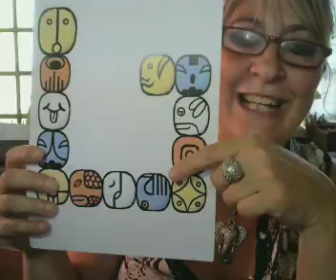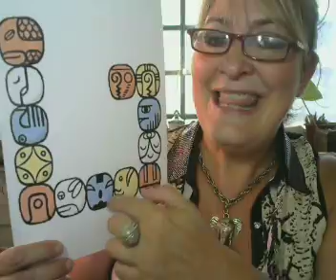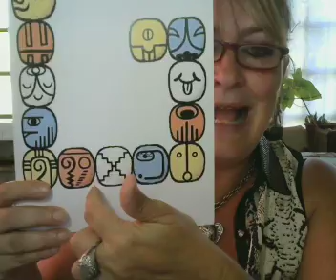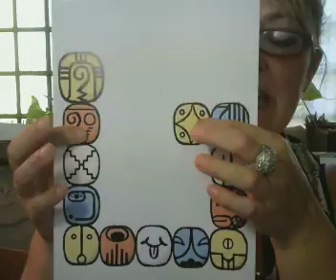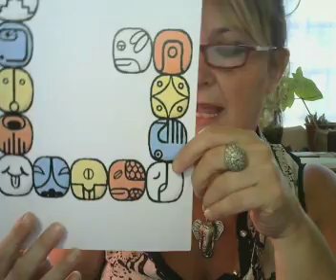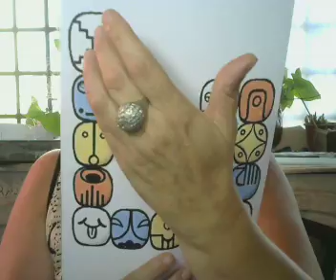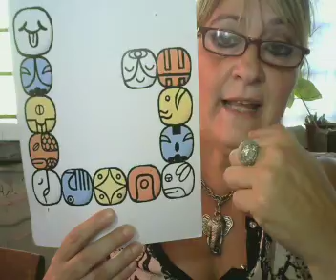EN PUERTAS DE UNA GUERRA MUNDIAL?? 3/1/2020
CELULAR DE CONTACTO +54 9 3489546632